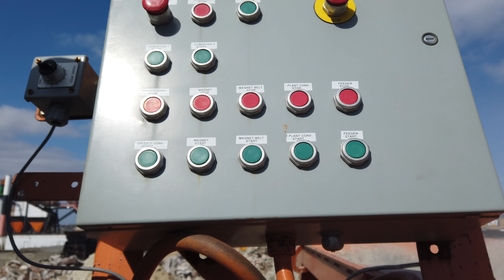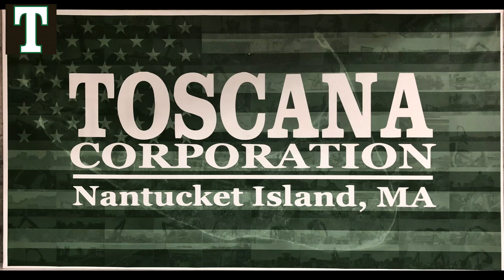Crushing & Screening Asphalt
The House is Rockin'